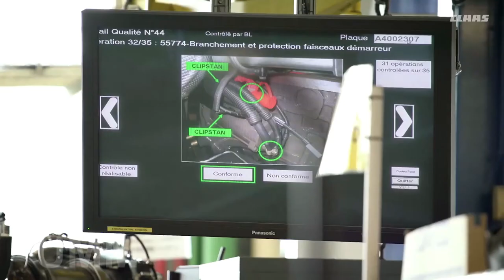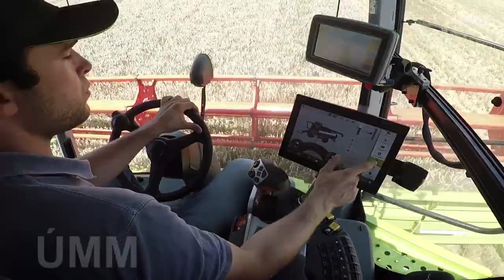Helmut Claasra emlékezünk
Harsányi Zsolt - tulajdonos-ügyvezető, Axiál Kft.
Dr. Szabó István - igazgató, Műszaki Intézet, Magyar Argár- és Élettudományi Egyetem
Wilhelm József - vezérigazgató, Belvárdgyulai Mezőgazdasági Zrt.